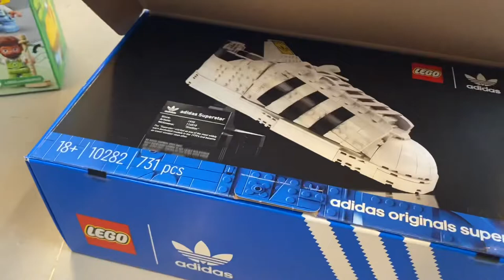Lego Shoes @window shopping with kids